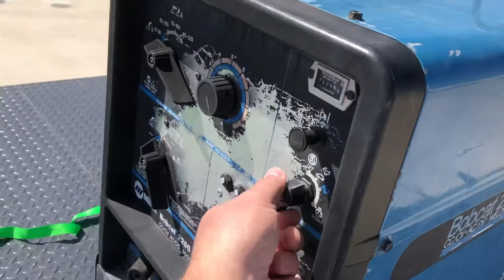Miller bobcat 225g